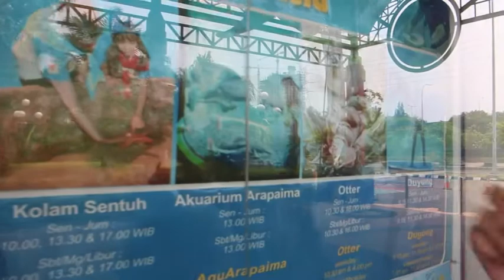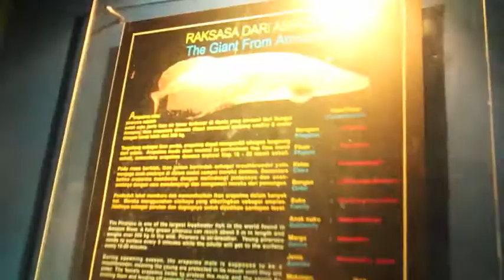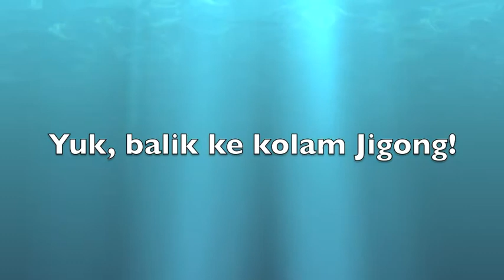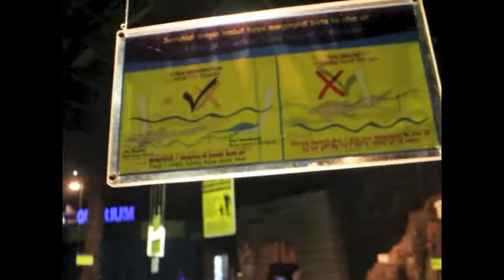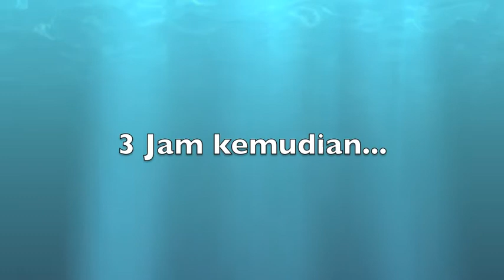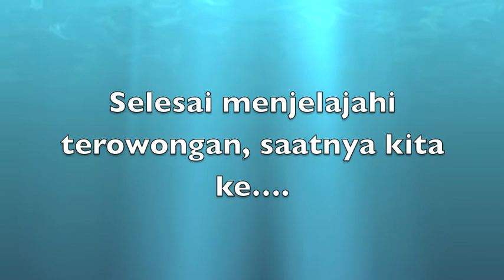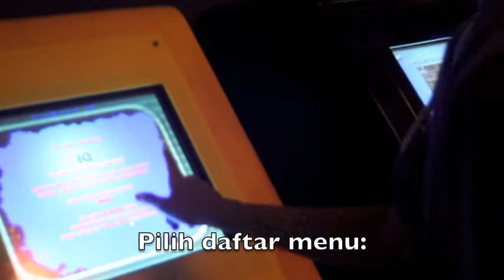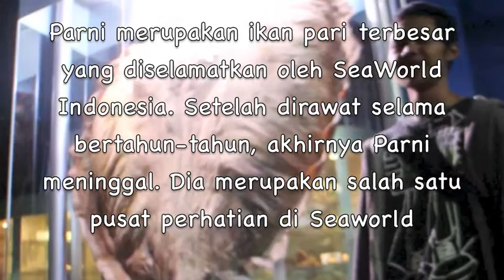VINEZH 1 @ SeaWorld Indonesia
Salah satu series dari JustVinoProd. VINEZH (Vino+Danezh). Petualangan mereka berdua ke berbagai tempat.